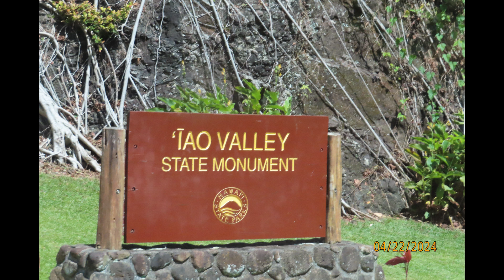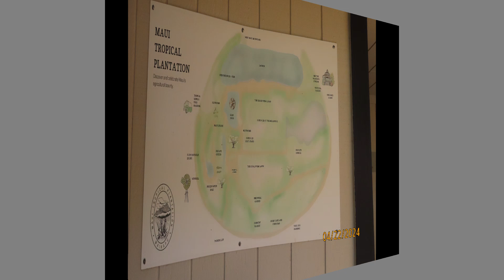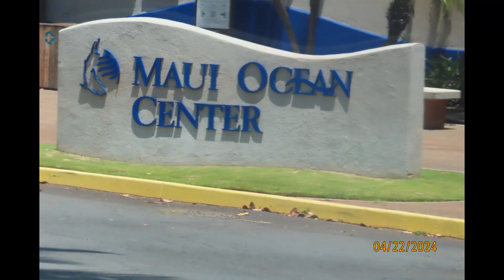Norwegian Pride of America Pt.3 - 2nd Port Day in Maui, Iao Valley, Plantation, Ocean Center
It's Day 3 and our 2nd Port Day in Maui on Norwegian Pride of America!  Join me as we explore Maui, Iao Valley, Maui Tropical Plantation and Maui Ocean Center; see towel animals in our cabin; eat dinner in the East Meets West Restaurant (another complimentary restaurant on the ship); attend the Comedy Show in the Hollywood Theater and attend the Not So Newlywed Game in the Mardi Gras Nightclub.

We sailed from Honolulu, Hawaii from April 20 to 26, 2024 on a 6-night Hawaiian Inter-island itinerary with stops at Maui, Hilo, Kona and Kauai.

Contact Jeanette to start planning your own exciting travel adventures!

"jj adventures in traveling" channel
jjadventuresintraveling channel